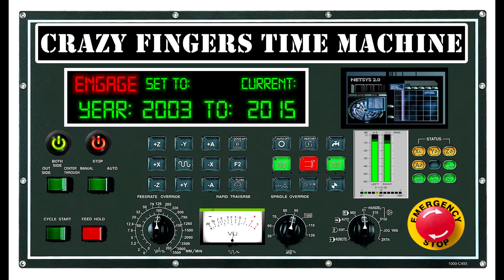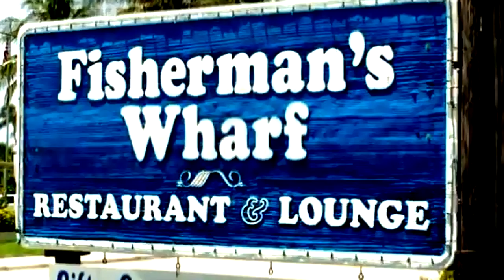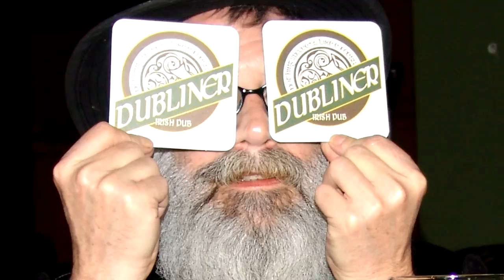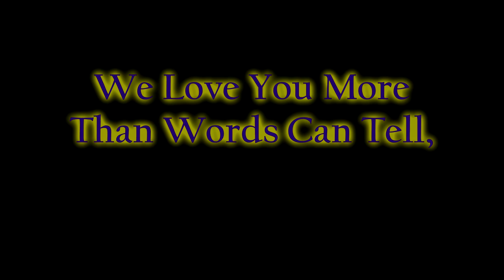Crazy Fingers 25th Anniversary Montage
First Shown at Revolution Live, Fort Lauderdale on December
31, 2015

Songs:
Maggie's Valley
Coyote Moon (extended version)
Back In The Days
Strange Life (extended version)
Come Use Your Wings
Space In My Heart
Universal Dance (extended version)

Notes from the Author:
The slices of time here are merely representative of the Crazy Fingers history and does not go much further back than the mid 90s nor does it show current performances or the current lineup and guest stars.  I've been archiving CF since 1992 and others have shared media that goes back to the beginning .  Unfortunately there was no feasible way to include all that history while keeping this project within the time constraint  required for the NYE presentation at Revolution Live.

There are a number of clips in this video from never before seen footage of the band and Corey which I fully intend to release and share with everyone over time.

Crazy Fingers are the stars but YOU make the shows what they are, Thank You!

Meanwhile the Crazy Fingers history continues so when you see the cameras at the shows. be sure to smile.

Brian 'Boca Bosco'